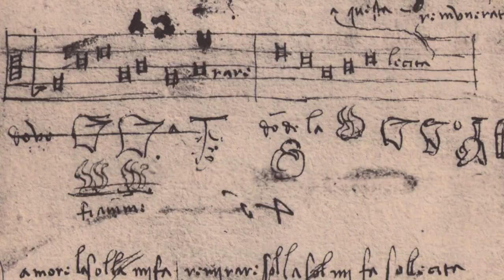Leonardo da Vinci and his music - Alta early music group - short trailer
making CD with Leonardo da Vinci music